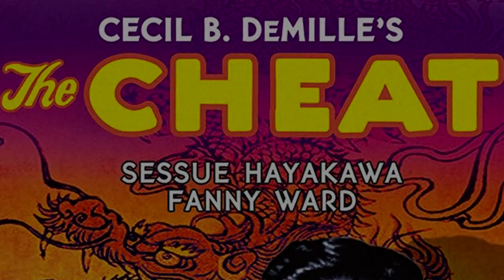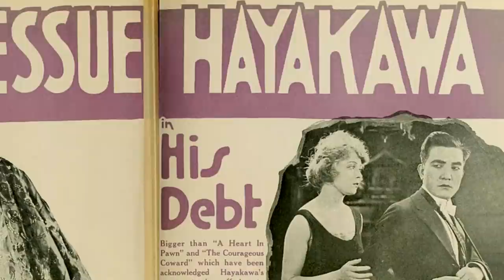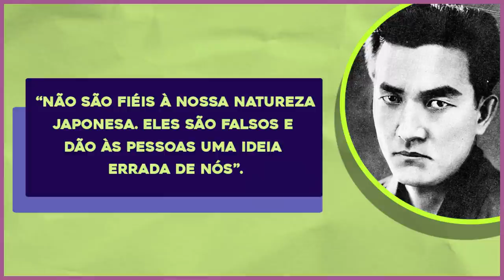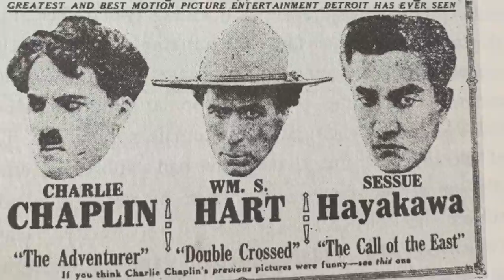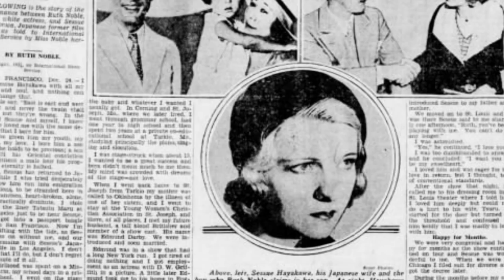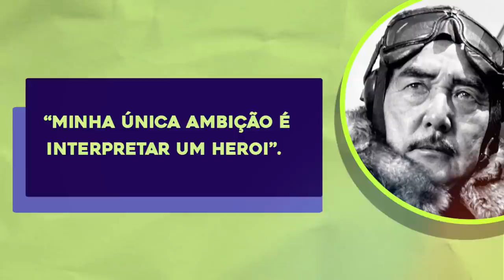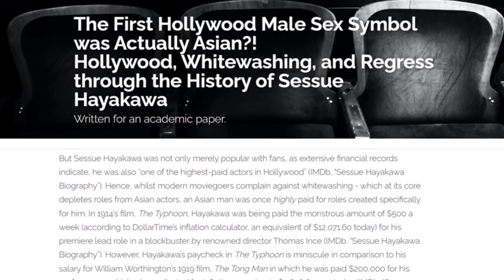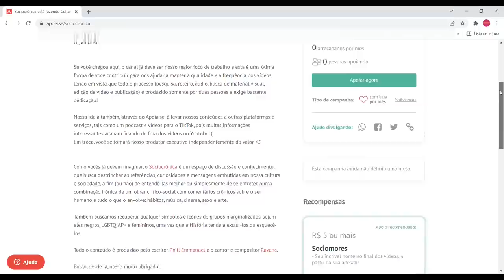SESSUE HAYAKAWA, O PRIMEIRO GALÃ DE HOLLYWOOD | babadosdecinema | SOCIOCRÔNICA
Sinto lhes informar, mas o primeiro galã de Hollywood não foi um homem branco europeu ou sequer estadunidense, mas Sessue Hayakawa, um ícone japonês que fez milhares de mulheres se arrastarem atrás dele, dominou o cinema nos seus primórdios, só que foi curiosamente apagado da História.

INSCREVAM-SE
CURTAM

Abraços,
SC